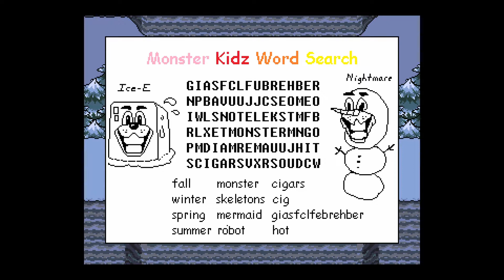Another Undertale expirence Part 2